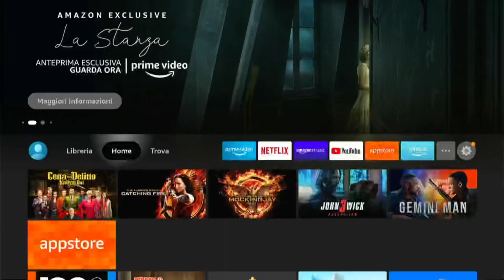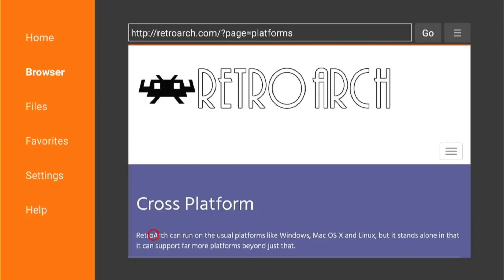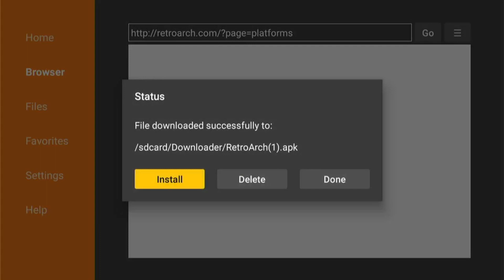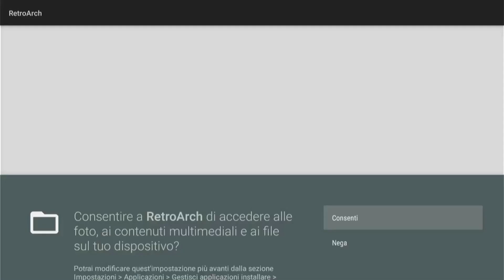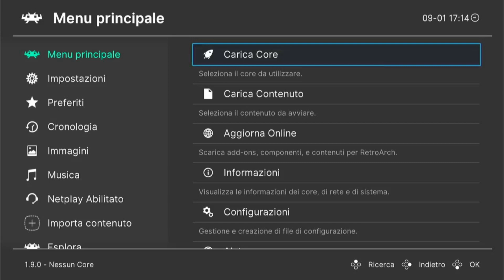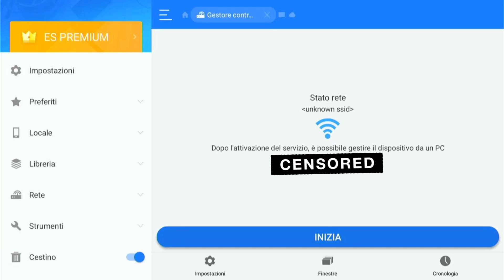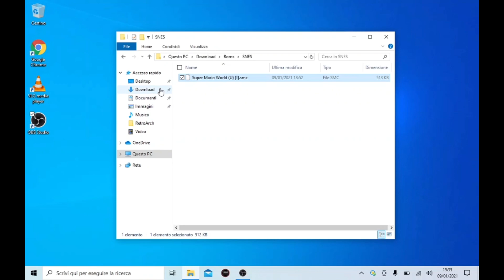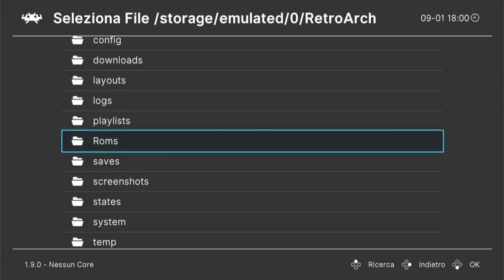Emulazione su fire tv stick lite...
Come giocare con la fire tv stick lite